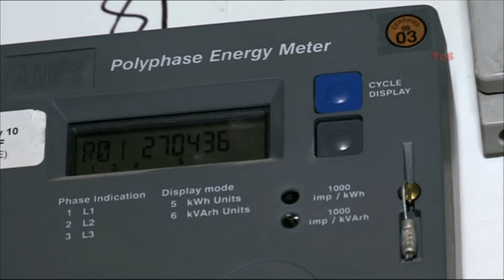GLORIA HUNNIFORD:-: BBC RIP-OFF BRITAIN - 19 Oct 2015 - Consumer Topics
Rip-Off Britain is now 'live; for this week, Gloria, Angela, and Julia can be contacted directly for expert advice on a range of consumer topics. Here are some edited highlights of this mornings show.

Expert advice on a range of consumer and topics  on a range of consumer topics